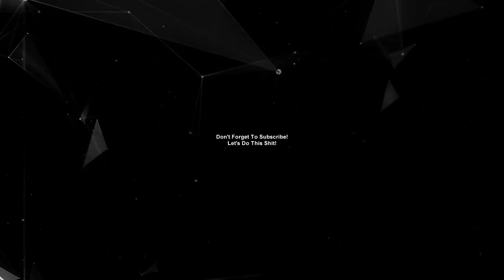Reaction To Full of Cheer Home Free Warren, OH 11/11/16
More home Free

Video Title: Full of Cheer Home Free Warren, OH 11/11/16
Uploaded by: Becky Arthur
Date Uploaded: Nov 12, 2016